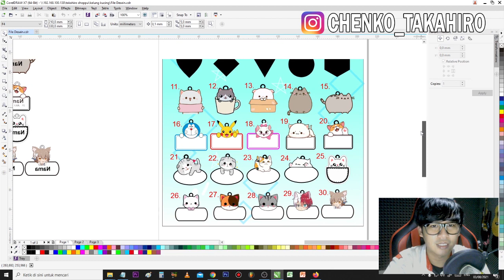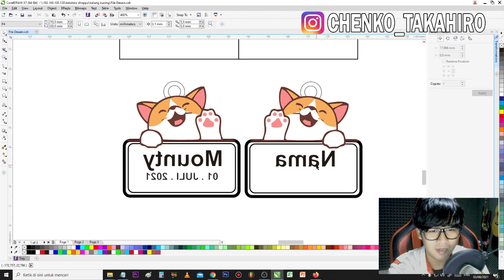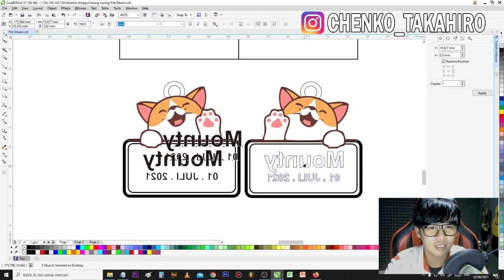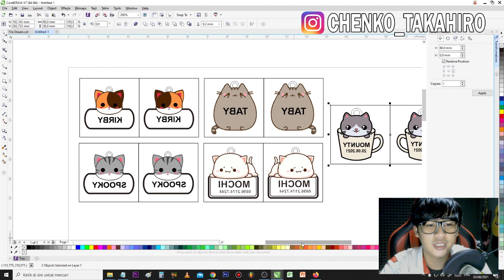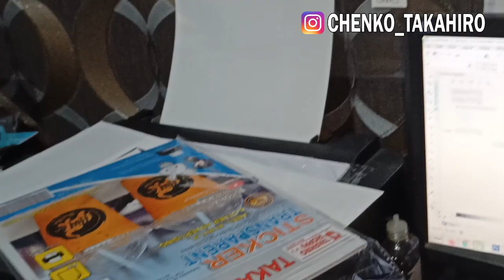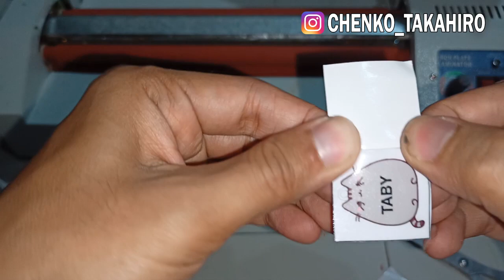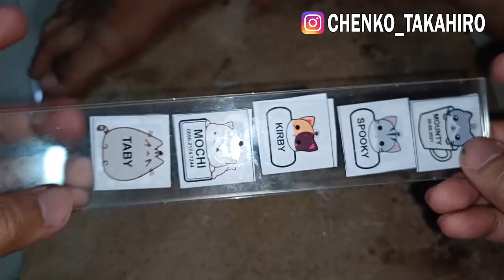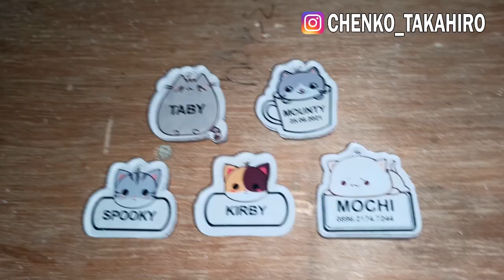Bikin Cat Tag / Kalung Kucing Nama Custom 2 sisi dari Akrilik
Pembelian Kalung Kucing Bisa Klik Link Dibawah ini

Butuh Bahan Bahan seperti di Video Tutorial :
WA ke : 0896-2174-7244 (admin) atau